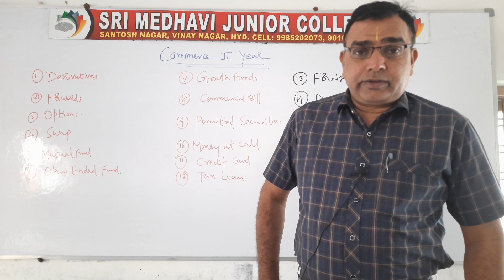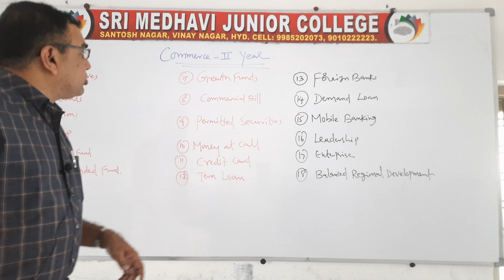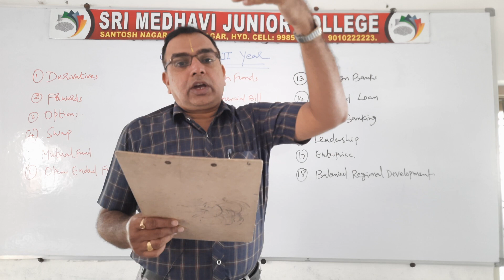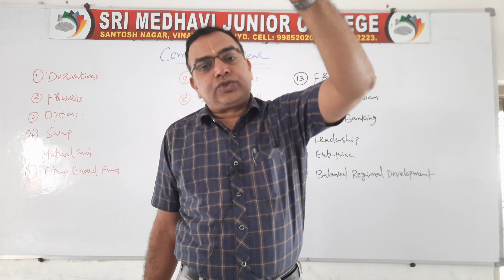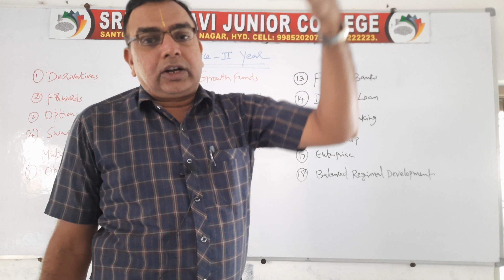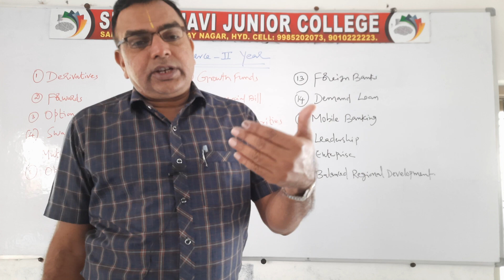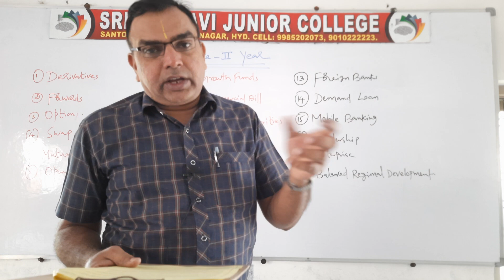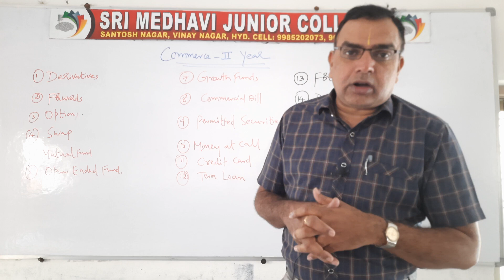30-MAR-2021 - 2 MARKS TOPICS - 1 TO 18